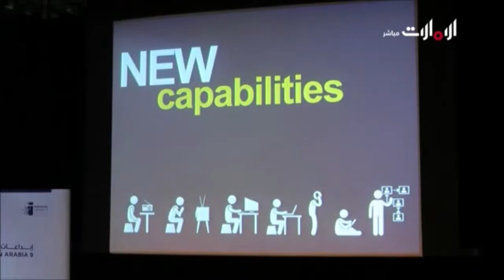تغطية قناة الإمارات لمؤتمر إبداعات عربية 9